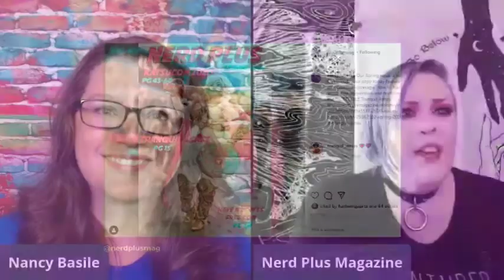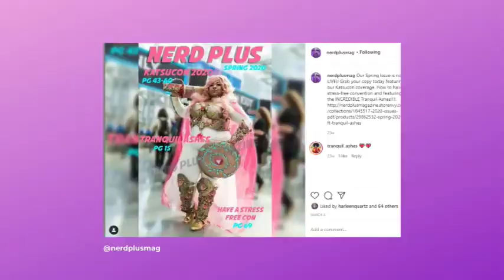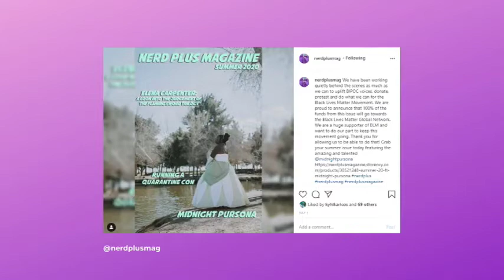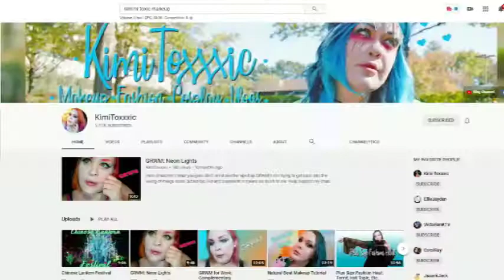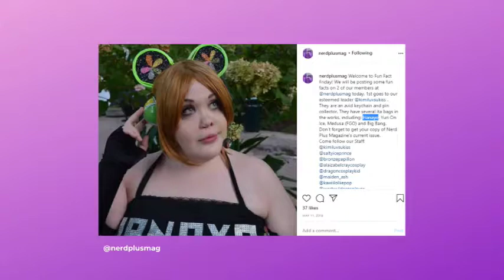Nerd Plus Magazine - Creator Used to Be Bullied, Now She’s Confident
What started as a cosplay magazine became a magazine for all things nerd that's sold around the world. In this interview, Nerd Plus Magazine creator Kimi talks about creating a cosplay magazine that's for everyone. Nerd Plus covers everything nerd, from cosplay DIYs to cons to gaming to voice actor interviews. Watch the video to learn Kimi's secret to cosplay success and her transition from being the kid who gets bullied to being the creator behind an inclusive, body positive magazine.

RECOMMENDED VIDEOS

Play TV/movie bingo with these printable cards

If you find my videos helpful, sign up for my email newsletter

MORE RESOURCES

Can't find the exact item you want? Check POSHMARK

CONNECT

I'm a big fan of Amazon, and many of my links lead to on Amazon. I am a participant in the Amazon Services LLC Associates Program, an affiliate advertising program designed to provide a means for me to earn fees by linking to Amazon.com and related sites. Read more in my privacy policy.